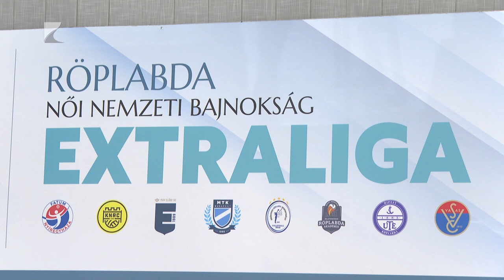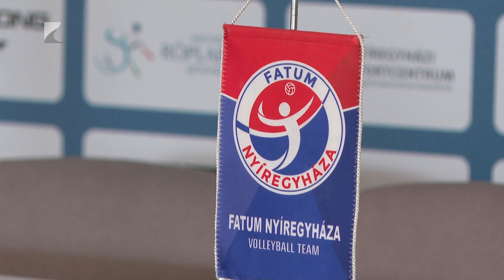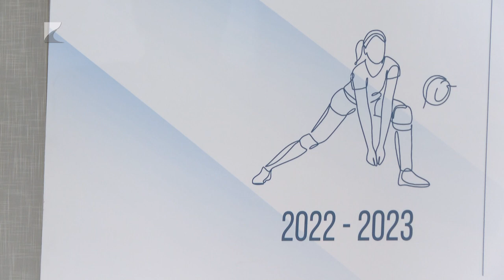Érmes célok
Átalakított kerettel kezdi meg az új bajnokságot a FATUM Nyíregyháza női röplabda csapat. A klub célja pedig idén is az, hogy mind a bajnokságban, mind a kupában érmes helyekért harcoljon az együttes. Tomás Varga együttese szeptemberben a Fatum Kupán lép pályára a felkészülés során, októberben pedig spanyol csapat ellen mérkőzik meg a nemzetközi porondon.